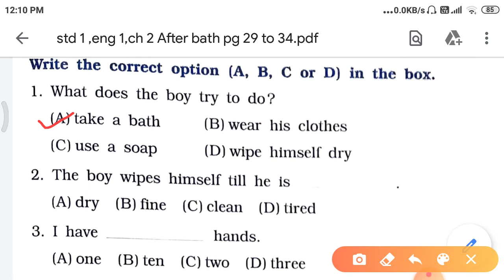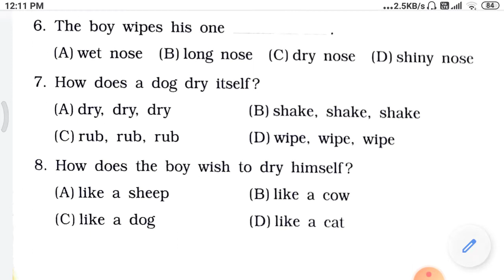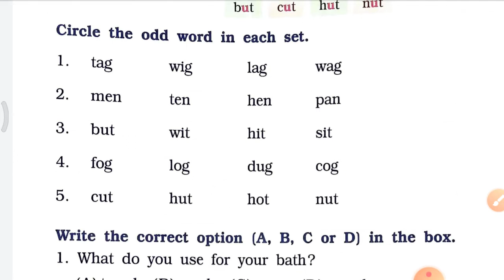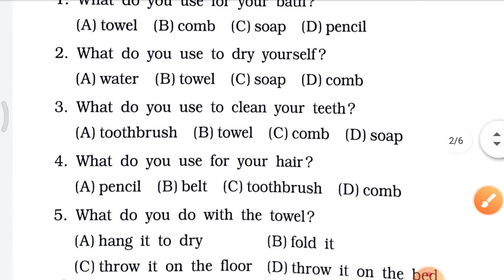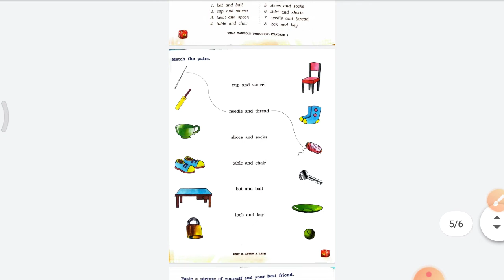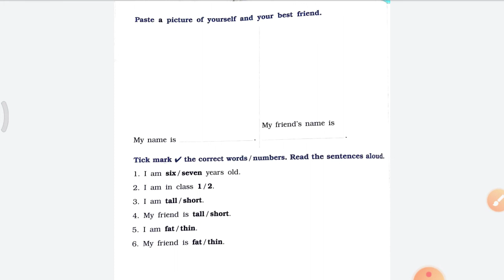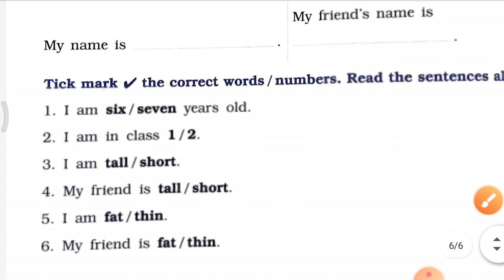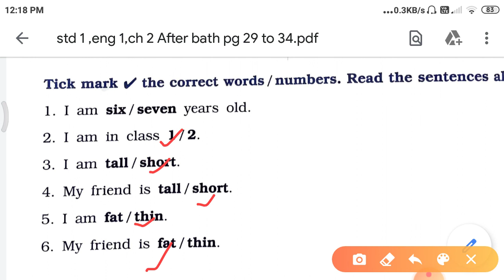Std 1,eng 1,ch 2